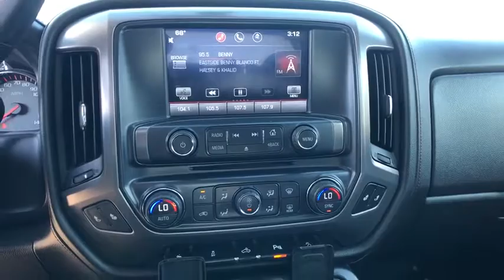2014 GMC Sierra 1500 Corpus Christi, Kingsville, Alice, San Antonio, Robstown, TX Z169316B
White Diamond Tricoat Used 2014 GMC Sierra 1500 available in Robstown, Texas at Beck & Masten GMC Buick Coastal Bend. Servicing the Corpus Christi, Kingsville, Alice, San Antonio, TX area.
2014 GMC Sierra 1500 SLT - Stock#: Z169316B - VIN#: 3GTU2VEC3EG555488

White Diamond Clearcoat 2014 GMC Sierra 1500 SLT 4WD 6-Speed Automatic Electronic with Overdrive EcoTec3 5.3L V8 Flex Fuel 6-Speed Automatic Electronic with Overdrive, 4WD, jet black Leather.#1 for 3 Reasons: Price, Selection, Repeat Business. Odometer is 35194 miles below market average!Awards:* 2014 KBB.com Brand Image AwardsReviews:* New, more fuel-efficient engines; improved interior; quiet highway ride. Source: Edmunds* The 2014 Sierra's innovative powertrains and handsome aesthetics should appeal to longtime GMC fans and tempt buyers new to the brand. In just one of many mine is bigger battles in the half-ton truck market, the 2014 Sierra's 12,000-pound max tow rating is expected to be king - at least for now. Source: KBB.com* The 2014 GMC Sierra 1500 is all new for 2014. It possesses chiseled features and distinct lines that not only make it look imposing, but increase how aerodynamic it is as well. In front, between the projector beam headlights, there is an incredibly striking and enormous chrome grille. While driving, it takes in a large portion of the air for cooling the engine, and lets the remainder glide across the truck. It is complimented by a bumper made of sculpted steel, a strong angled hood, and bulging fender flares. The changes made to the truck body, and the resulting improvements in air flow, add up to a quieter cabin for you and your passengers. Plus, its new hydraulic body mounts help mitigate vibrations to give you a smoother and more comfortable ride. Open the doors and the Sierra's interior welcomes you into a calming and comfortable retreat from the busy outside world. The seats utilize a new design for lasting comfort, and reduced fatigue. On select models, the instrument panel incorporates a high-end soft feel, combined with trim made of aluminum for an overall look that is very stylish. The instrument panel has been laid out in such a way that your controls are now easier to get to and see, with larger buttons and knobs, which are more convenient to grab. Spoil yourself with the available 8-inch IntelliLink touch-screen system that you can opt for on SLE and SLT trims. It lets you control your radio and make calls hands-free, wirelessly stream music from your phone, use the rear view camera, and operate the navigation system. Base Level Sierra trims on all models come with a powerful 4.3-Liter V6 EcoTech3 Engine with 285 horsepower and a 6-speed automatic transmission. You have the choice between the Crew Cab, Double Cab, and Regular Cab, and all except the Double Cab give you the option of two different box sizes. Plus, since you have the choice between two to three trims based on the model picked, GMC has a 2014 Sierra 1500 for just about anyone. Source: The Manufacturer Summary
AIR CLEANER  HIGH-CAPACITY,TRANSMISSION  6-SPEED AUTOMATIC  ELECTRONICALLY CONTROLLED  with overdrive and tow/haul mode. Includes Cruise Grade Braking and Powertrain Grade Braking (STD),UNDERBODY SHIELD  TRANSFER CASE PROTECTION,HILL DESCENT CONTROL,ASSIST STEPS  CHROMED TUBULAR  6 RECTANGULAR,JET BLACK  LEATHER-APPOINTED FRONT SEAT TRIM,ENGINE  5.3L ECOTEC3 V8 WITH ACTIVE FUEL MANAGEMENT  Direct Injection and Variable Valve Timing  includes aluminum block construction with Flex Fuel capability  capable of running on unleaded or up to 85% ethanol (355 hp [265 kW] @ 5600 rpm  383 lb-ft of torque [518 Nm] @ 4100 rpm; more than 300 lb-ft of torque from 2000 to 5600 rpm) (STD),ALL TERRAIN SLT CREW CAB PLUS PACKAGE  includes (NZH) 20 x 9 ultra bright machined aluminum wheel with painted accents  (UD5) Front and Rear Park Assist  (UVD) heated steering wheel and (BVQ) 6 rectangular chrome tubular assist steps,REAR AXLE  3.08 RATIO,WHEELS  20 X 9 (50.8 CM X 22.9 CM) ULTRA BRIGHT MACHINED ALUMINUM  with painted accents,CONSOLE  FLOOR MOUNTED  RECONFIGURABLE  with moveable cup holders  cell phone storage  power cord management and hanging file holder capability,GVWR  7200 LBS. (3266 KG),SLT PREFERRED EQUIPMENT GROUP  Includes Standard Equipment,LICENSE PLATE KIT  FRONT,SUSPENSION PACKAGE  OFF-ROAD  includes Z71 chrome side front fender emblems  monotube Rancho brand shocks and (K47) air cleaner  (JHD) Hill Descent Control  (NZZ) underbody shield on 4WD models and (V76) recovery hooks on 2WD model,CUSTOMER DIALOGUE NETWORK,STEERING COLUMN  MANUAL TILT-WHEEL AND TELESCOPING,TIRES  P275/55R20 ALL-TERRAIN  BLACKWALL,WHITE DIAMOND TR